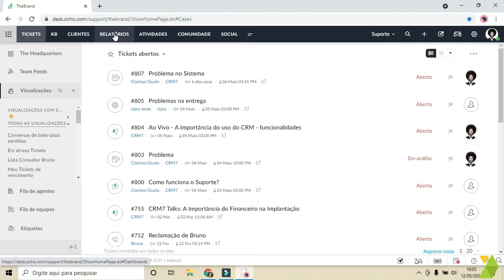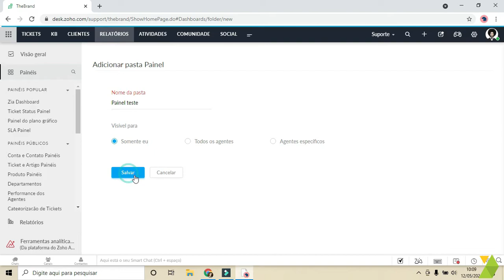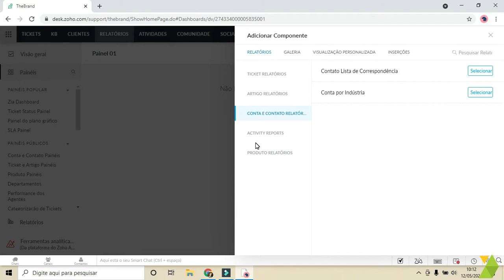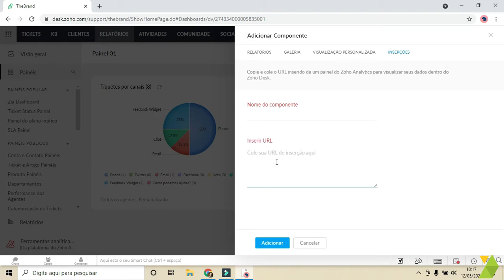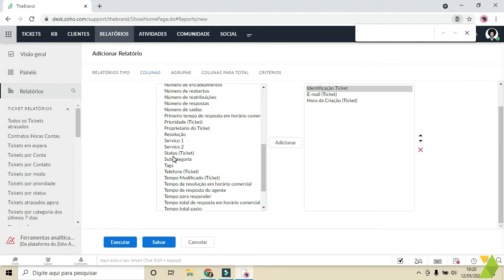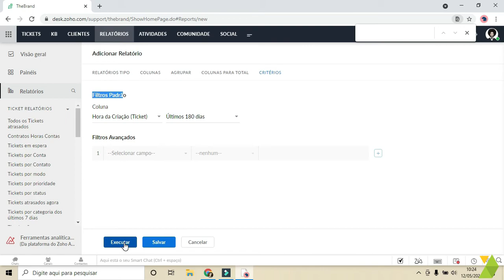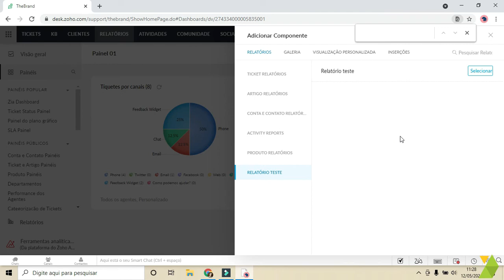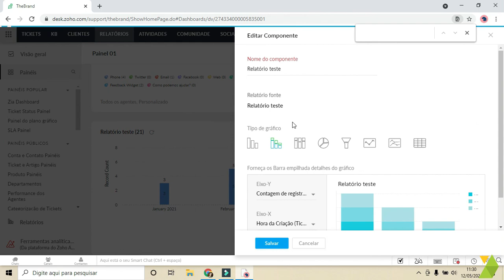Aprenda a Criar Relatórios e Gráficos no Zoho Desk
Com o Zoho Desk você terá grande disponibilidade de suporte em vários canais com a centralização do recebimento das solicitações dos clientes, o que facilita as respostas e resolução dos problemas.

Você pode criar novos relatórios específicos de módulos, ligando alguns dos outros módulos interfuncionais. Por exemplo, você pode criar um relatório no módulo de tickets vinculando outros módulos, como Contatos, Contas, Entrada de Horário e outros.

Tipos de relatório
- Relatório tabular : exibe os dados sem nenhum subtotal no relatório. Use esse tipo de relatório para criar listas de tíquetes vencidos, visualização consolidada de contatos e outros.
- Relatório de resumo : exibe os dados juntamente com subtotais, agrupamentos e outras informações de resumo.
- Relatório de Matriz : Exibe os dados resumidos em uma grade contra colunas horizontais e verticais.